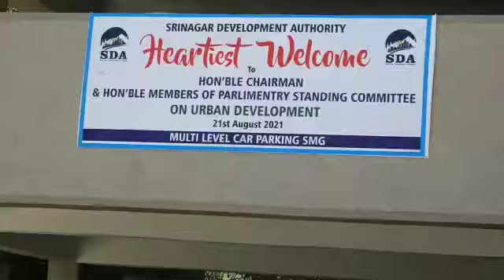Visit of the chairman and members of parliamentary standing Committee on urban Development to kmr.